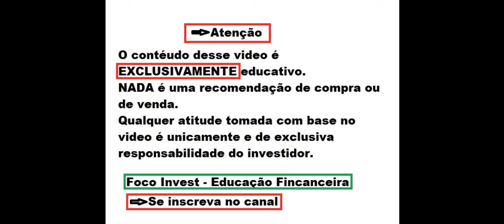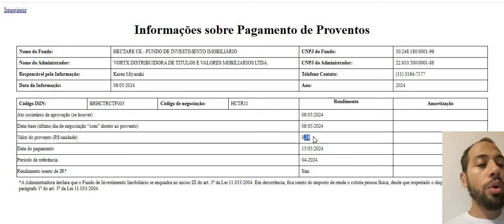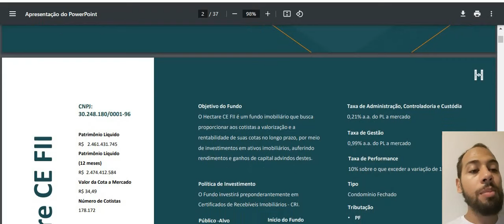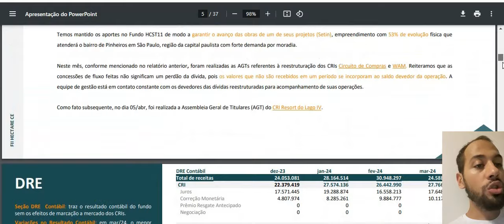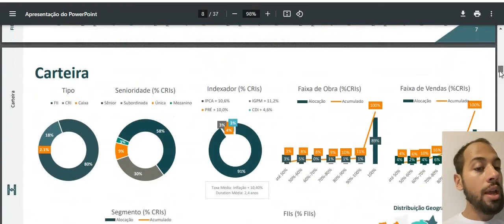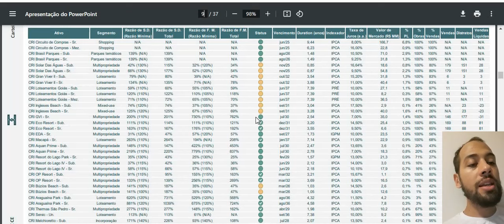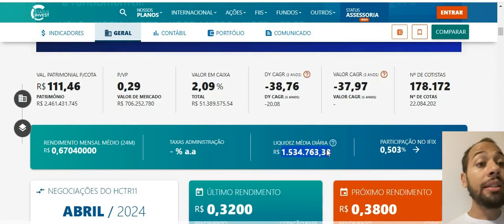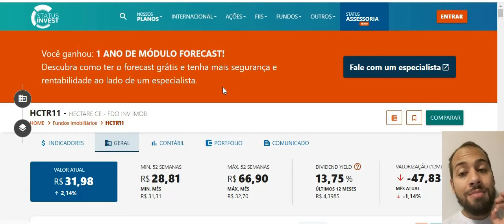HCTR11 DIVIDENDOS SUBINDO ? COMO ANDA ESTE FUNDO IMOBILIARIO ? RENDENDO 1% PORÉM ENTENDA !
Quer saber mais me conte nos comentários.
Ficou duvidas ?